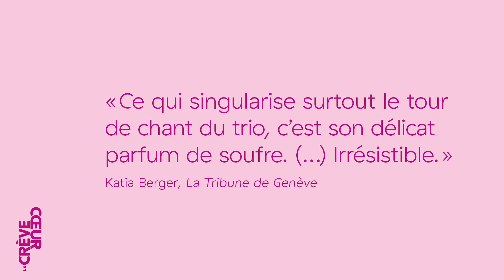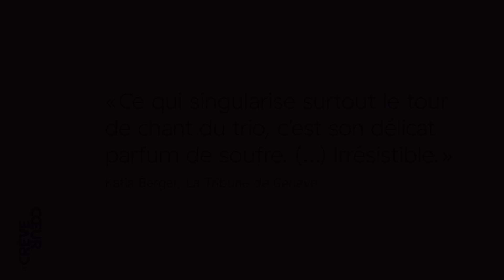La Fin des Haricots ! – Les Muskatnuss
Spectacle musical / Chansons épicées / Création

Drôles, espiègles, piquantes, les Muskatnuss sont de retour avec un spectacle au répertoire aussi percutant qu'exaltant. Une ode au vivant.

Il y a de ça quelques saisons, elles avaient mis le plateau du Crève-Cœur sens dessus dessous avec leur Joli foutoir et une énergie « tsunamisante ». Elles, ce sont Nadège, Isabel et Sophie, trois noix de muscade et femmes-orchestres qui livrent des recettes toutes personnelles, ici sucrées-salées, là carrément plus épicées, car elles n'ont pas peur des mots !

Chanteuses, musiciennes et comédiennes, à la fois ou pas toujours en même temps, elles passent d’un instrument à l’autre, qu’il soit à vent ou à marteaux, à pistons ou à tuyaux. Elles sont duo, trio ou Solo, et s’emparent d’un répertoire haut en couleurs, et en genre. Les trois Muskatnuss ont leurs classiques indémodables comme Juliette, Higelin ou Nino Ferrer, qu'elles assaisonnent de succès d'ici, signés Phanee de Pool et Sophie Solo. Elles entonnent aussi des hymnes coups de poing avec Soviet Suprem, des reprises a capella du Quartet Buccal, et nous font découvrir les textes engagés de Michèle Bernard, une révélation.
La fin des haricots est peut-être pour bientôt, mais en attendant, comme le dit la chanson de Bourvil : « On doit chanter ce que l’on aime / exalter tout ce qui est beau ».

Création, jeu, arrangements : Nadège Allaki, Isabel Maret, Sophie Solo
Mise en scène : Annik von Kaenel
Scénographie et décor : Eric Faugeron
Son : Elias Siddiqui
Lumières : Frédérique Jarabo

Coproduction : Cie Muskatnuss et Le Crève-Cœur